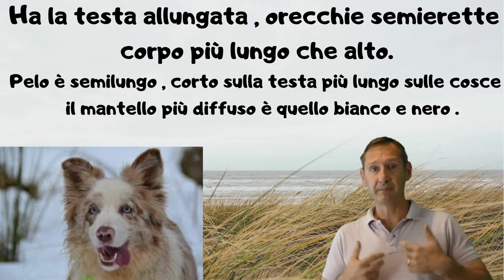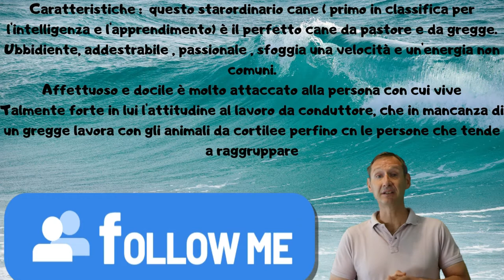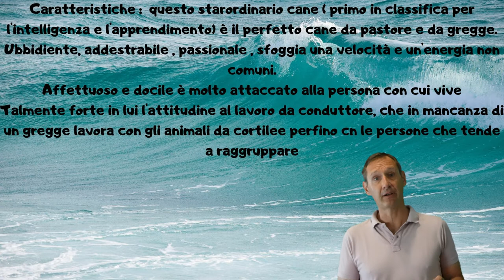Il border Collie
Il Border Collie...semplicemente il numero 1